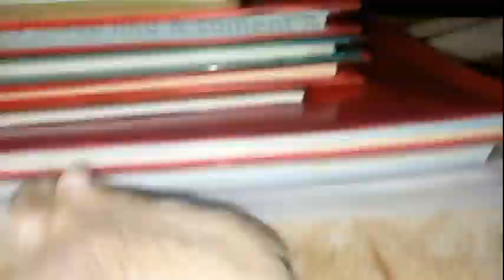38 Przygody małego chomika Truskawka Seria 41